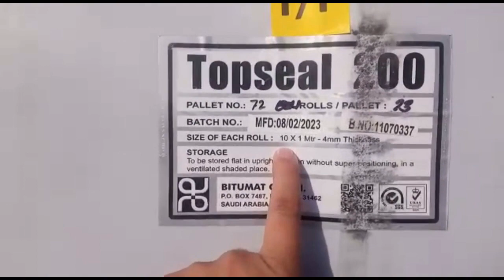Top Roof Water proofing by Bitumats in jeddah| @civil engineer ksa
Assalamualikum ,hope you all are fine .
In this video the techniques and the material  we use in waterproofing you can watch in this video .